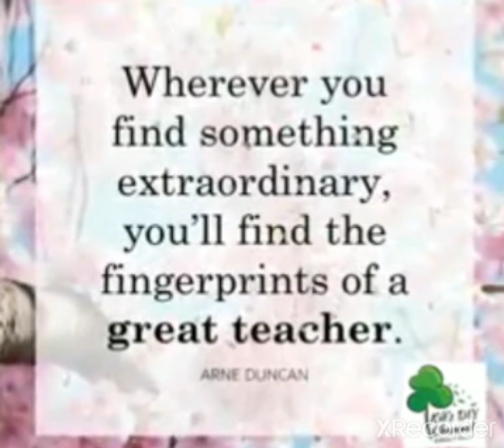happy teachers day in advance# all teacher are respectful for main part of change in my life 🙏